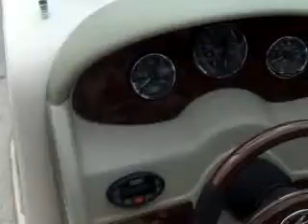2005 Sea Rya 200 Sport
2005 Sea Ray 200 Sport wtih a Mercruiser 4.3L MPI for sale for 10999.  Call Chris White 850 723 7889 cell